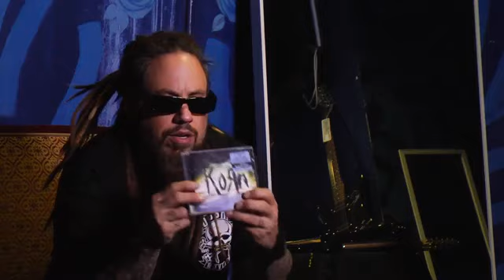Korn The Path of Totality Tour - Live at the Hollywood Palladium _ Bonus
Korn The Path of Totality Tour - Live at the Hollywood Palladium _ Bonus Originally formed in 1993 by three members of the band L.A.P.D. , Korn's current lineup features founding members James "Munky" Shaffer (rhythm guitar), Reginald "Fieldy" Arvizu (bass), Brian " Head " Welch (lead guitar, backing vocals), and Jonathan Davis (lead vocals, bagpipes), with the addition of Ray Luzier (drums) in 2007,Korn - Discography (Lossless) Korn - Discography (Lossless) 7 4 846. Korn - The Path Of Totality Tour - Live At The Hollywood Palladium (Blu-Ray). Korn - The Path Of Totality Tour - Live At The Hollywood Palladium (Blu-Ray). Категория: Видео. ... Bonus: • Interviews with Jonathan Davis, James (Munky) Shaffer, Fieldy Arvizu, Ray Luzier, Zachary Baird and ROBOTO .This is probably Korn's best live show that they have released so far, sounding and looking amazing. With the album "The Path Of Totality" Korn got as experimental as they ever have and it's probably the record they have been trying to make(with the exception of Korn III: Remember Who You Are) since Guitarist Brian "Head" Welch left and this live Blu-Ray finds Korn mixing their old sound nicely with their new. ... Il disco in questione riprende i Korn live al lancio del loro decimo disco in studio, il tanto discusso "The Path of Totality", in quel del Palladium ad Hollywood.Korn: Paradigm Shift: Bonus World Tour Edition 2CD Set (includes 3 New Songs + 6 Live Tracks)